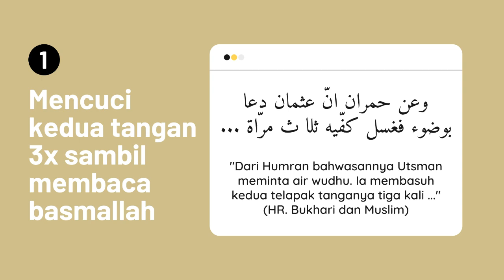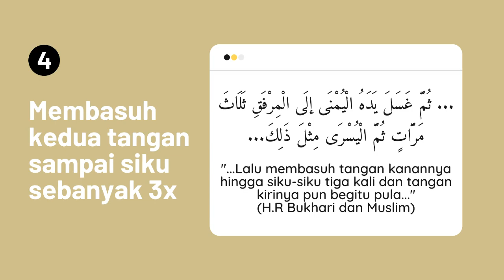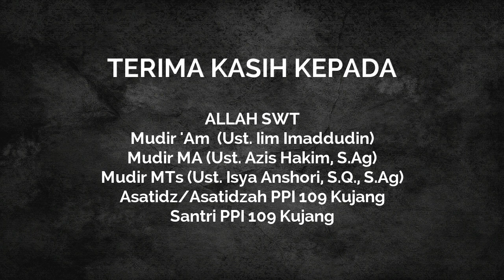Media Pembelajaran : [ Tata cara wudhu yang baik dan benar - Cerdas 109 Kujang ]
Hai sahabat cerdas! ✨
Gimana kabarnya? mudah-mudahan kita senantiasa diberikan kesehatan dan dalam lindungan-Nya yaa!

Sholat merupakan ibadah yang wajib dilaksanakan oleh setiap umat islam, sebagaimana kita ketahui sholat merupakan tiangnya agama, hal ini menunjukan betapa pentingnya kita untuk melaksanakannya. Namun, hal yang tak kalah penting ialah wudhu yakni thaharah/bersuci sebelum melaksanakan sholat.

Untuk pertama kalinya kami membuat video media pembelajaran berjudul "Tata cara wudhu yang baik dan benar" dalam video ini dimuat pengertian, tata cara, dan doa setelah berwudhu.

Sahabat penasaran dengan videonya? Yuk, kita simak bersama-sama!
Semoga bermanfaat dan selamat menyaksikaannnn! 😉